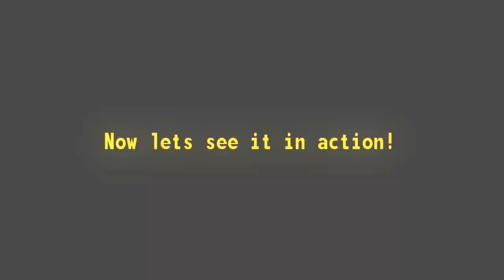Fallout: New Vegas "The Humble Cudgel" (Unique Weapon)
My Pipe is Bent!

This is actually a fairly good Melee Weapon, as long as your Melee Skill is high.